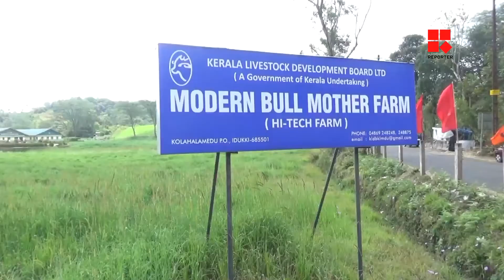ഡിവൈഎഫ്‌ഐ യുടെ റിലെ സമരം രണ്ടാം ദിവസം പിന്നിട്ടു _Reporter Live _Reporter Live